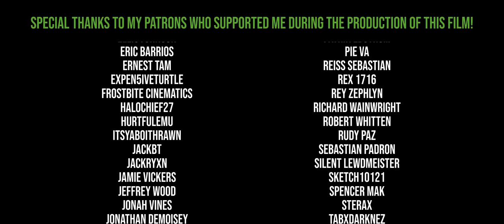MY ENEMY - A Star Wars Story [4K]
➡Get 6 months of Faceware Studio for free:
Code: LOACHER

Use code: rkk_loacher
Code valid until July 18, 11:59 PM CEST